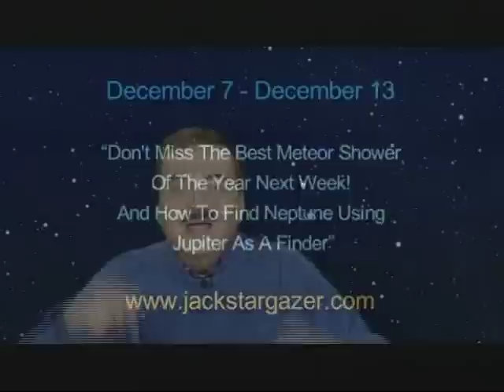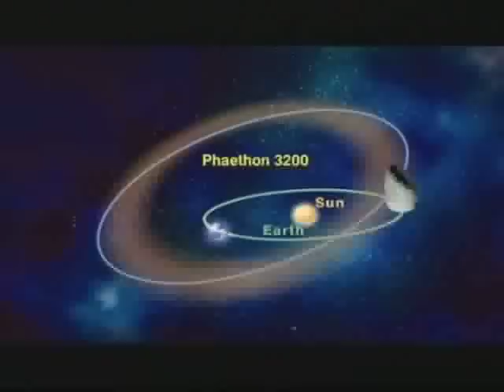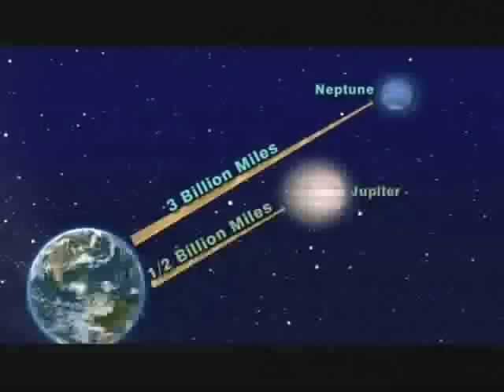Jack Horkheimer Star Gazer Dec. 7 -13, 2009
"Don't Miss The Best Meteor Shower Of The Year Next Week! And How To Find Neptune Using Jupiter As A Finder"